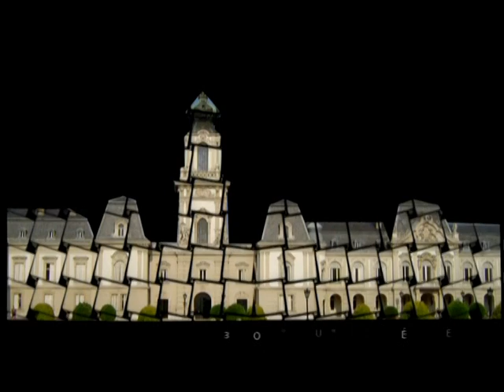3D MAPPING - ÉPÜLETVIZUALIZÁCIÓ - FÉNYFESTÉS /demo/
3D mapping épület fényfestés során életre keltjük az épületek falait illetve homlokzatát. A látványos vetítés során 3D mozgó animációk egész sora jelenik meg az épület adottságaira szabva. A zenére koreografált 3D vizualizáció felejthetetlen élményt nyújt és a homlokzat teljesen új arculatát mutatja be. A modern művészeti és az illusztratív elemek keveredése izgalmas látványosságot eredményez. Az embereket nagyon vonzza ez a fajta művészet, hiszen ilyen monumentális vizualitással másutt nem lehet találkozni, az élmény televízión vagy számítógépen keresztül elveszik.
A kivitelezés során a legmodernebb számítógépes eszközök és animációs szoftverek egész sorát alkalmazzuk a lenyűgöző hatás elérésének érdekében. A felfoghatatlan méretű akár 1000 négyzetméteres kép és a 3D effektek tárháza örök élményt nyújt. Az országban az elsők között rendelkezünk ezzel a tudással és technológiával mely bármilyen épületre, vagy nagyobb méretű tárgyra alkalmazható úgy hogy a helyszínre nem is szükséges kimennünk. Megrendelés esetén látványtervet készítünk az igények figyelembe vételével a videostúdiónkban, melyet a megrendelő rendelkezésére bocsájtunk. A végleges vizualizációt a helyszínen a kalibrálás követően speciális projektorokkal az objektumra vetítjük. A show többször megismételhető és egy rendezvénybe programelemként is beilleszthető. A rendszer működéséhez csak stabil minimum 32A áramforráson kívül különösebb technikai igényre nincs szükség, cégünk mindennel rendelkezik, és a helyszínre szállítja.
A demo videó csak töredékét illusztrálja az általunk használt szoftverek és vizualizációs eszközök lehetőségeinek. Minden épületre vagy tárgyra egyedileg tervezzük meg a látványelemeket a megrendelő elképzeléseinek megfelelően. A konkrét ár megadása a show ideje és az épület nagyságának figyelembe vételével történik. További információért kérem vegye fel velünk a kapcsolatot:
70/774 0707